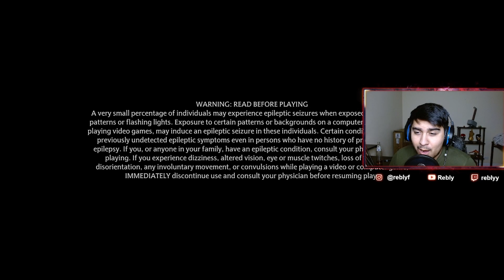HOGWARTS LEGACY GAMEPLAY - Part 1 - WORST WIZARD IN HOGWARTS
This is the first part to a Hogwarts Legacy Gameplay walkthrough that I'm making. I've enjoyed it so far and have already had plenty of funny moments and action packed gameplay. Join this journey with me of completing Hogwarts Legacy and I hope you all have as much fun watching this gameplay as I had playing it!!